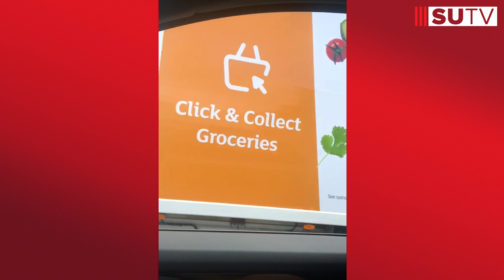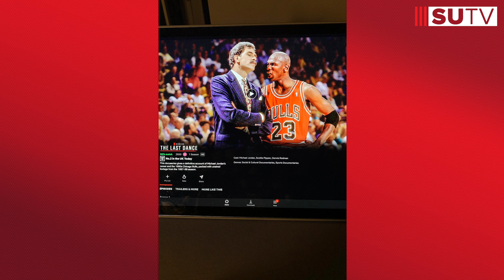A day in the life of Billy Sharp | Sheffield United captain and Premier League striker.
Sheffield United captain Billy Sharp gives an insight into his day during lockdown.